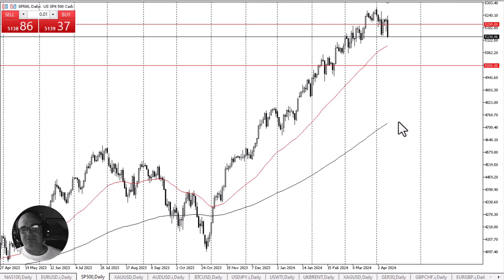S&P 500 Daily Forecast and Technical Analysis for April 10, 2024, by Chris Lewis for FX Empire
The S&P 500 fell during the session in the early hours of Wednesday as the Consumer Price Index numbers came out slightly hotter than expected.